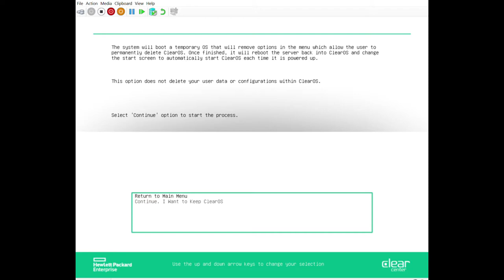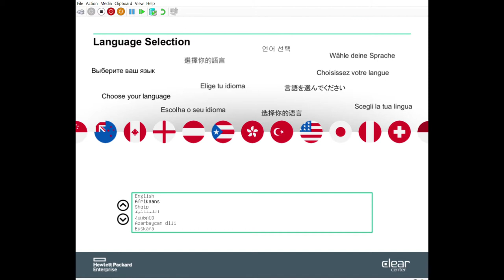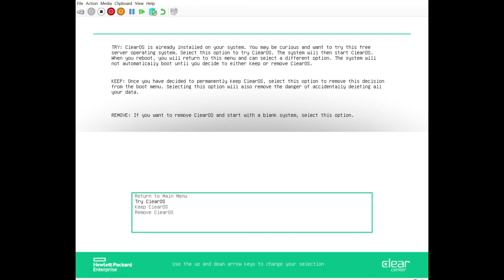ClearOS Languages Try Keep Remove Advanced Options